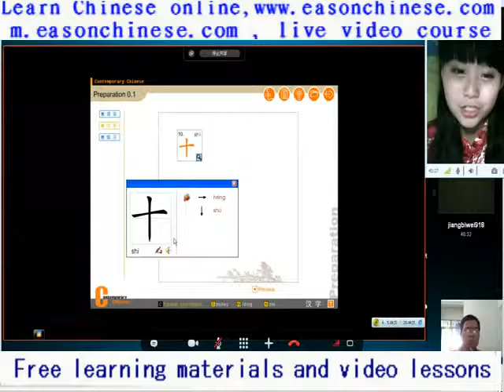175cattle dog Bento Oh, they are fall in love you